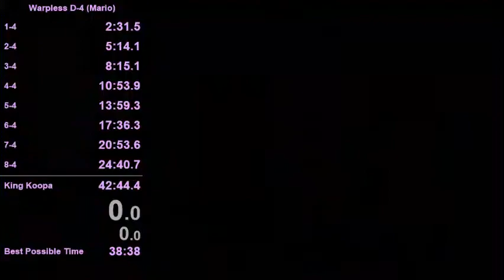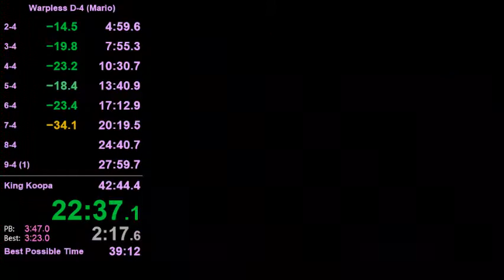Lost Levels Warpless D-4 Speedrun (40:29)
Long overdue pb! could've easily been sub 40 with a decent world C